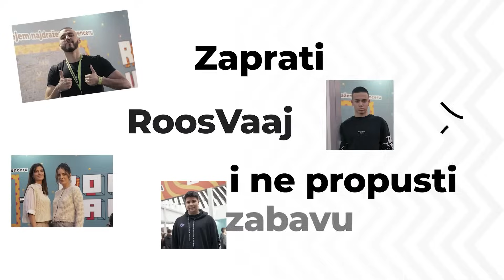Isprobavamo VEGE burgere! *Najbolji burger ikad* | Hale, Josip, Marco Cuccurin & Ridziy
U novom videu na JoomBoos kanalu, naši Marco Cuccurin, Josip, Hale i Ridziy, uposlili su svoja vrhunska nepca i isprobali čari okusa koje daje VEGANSKI burgeri. 🔥🔥 Imali su zadatak točno isprobato i odrediti koji od njih je najskuplji, najjeftiniji i srednji. 🔥 🍔🍔 Kome je to uspjelo, tko je sve promašio, pogledajte u videu! Pišite u komentare volite li vi veganske burgere ili ste ipak više za klasične? 🍔

pretplati se na @marcocuccurin @ridziy

Edit by: 24sata